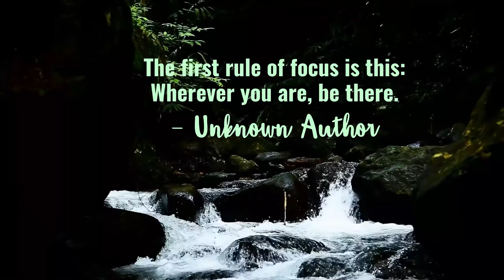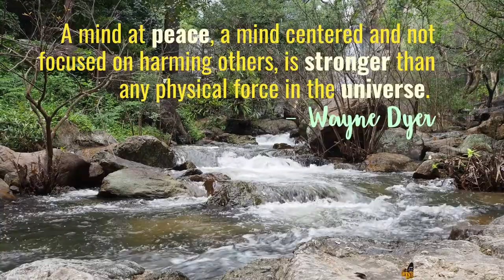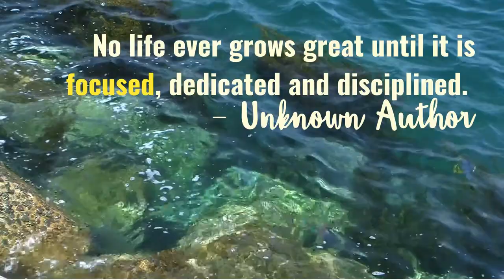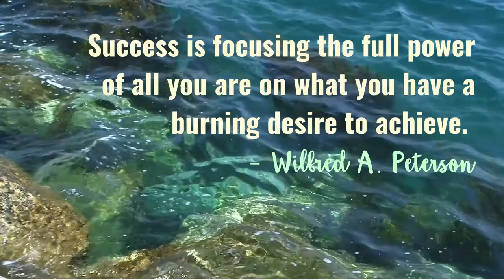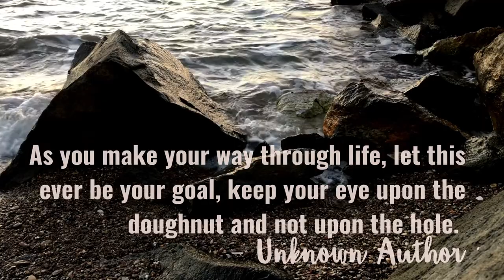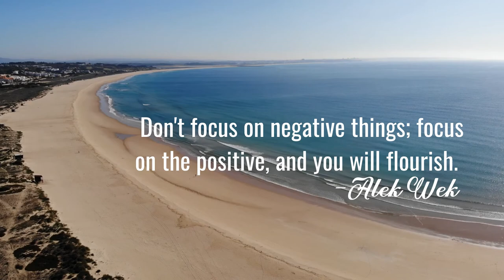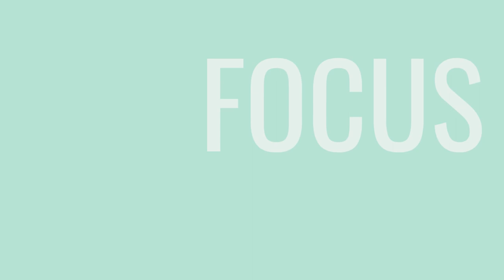Inspirational Video 002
, FOCUS is called "directed attention". A person can do a lot if he is focused on his goals until those goals are met. This video on FOCUS will at least inspire and motivate you to focus on your worthwhile activities - business, studies, passion, purpose, mission, etc. This channel aims to inspire and motivate Our FB Inspirational video #002